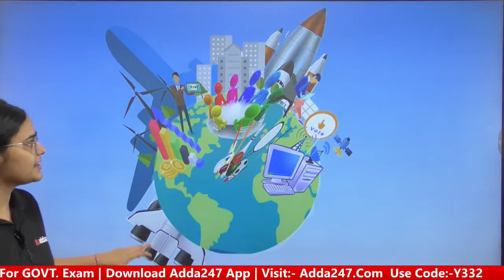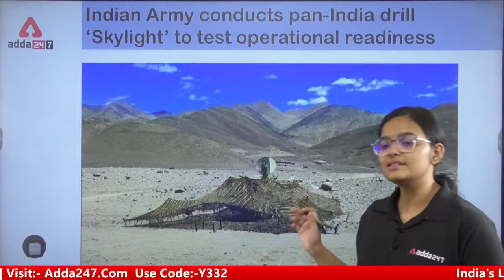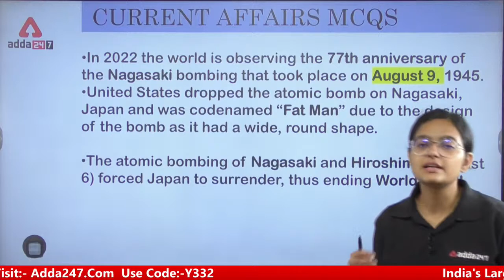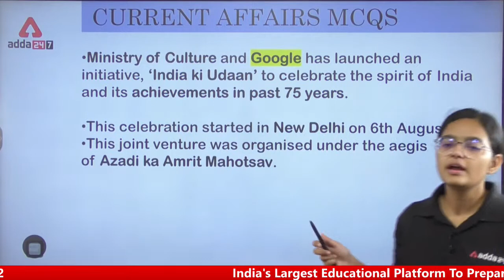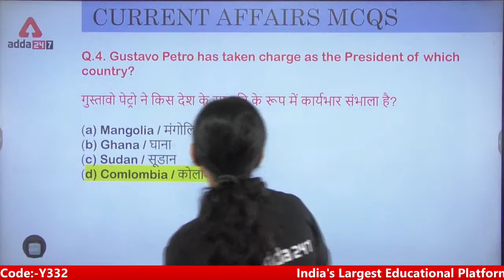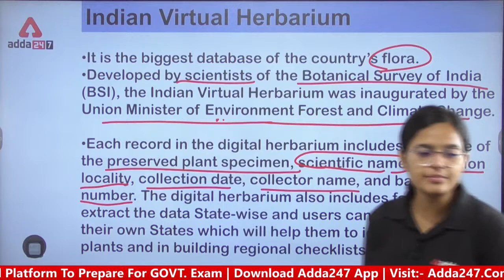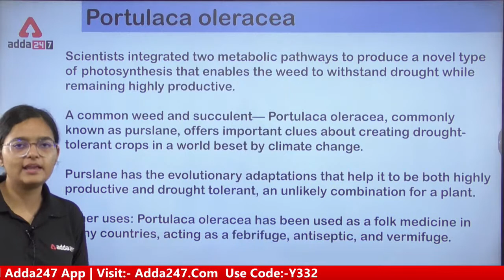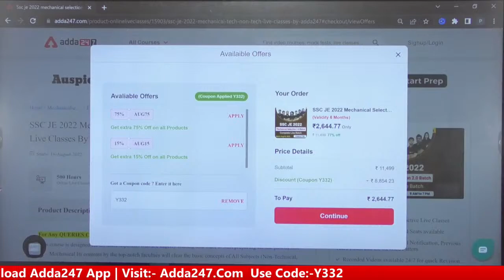CDS 2 2022 Current Affairs | 10 August Current Affairs for AFCAT, CAPF, Agniveer | By Kirti Ma'am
In this video you get to know about 10 August 2022 Current Affairs. So if you are preparing for AFCAT,CDS or CAPF exam then must watch the complete video this is one stop solution for your all defence exam related current affairs.

👉 INDIAN NAVY AGNIVEER SSR/MR 2022 Online Live Classes | Target Complete Batch By Adda247
👉 INDIAN Army Agniveer 2022 Online Live Classes | Target Complete Batch By Adda247
👉SHAURYA UPSC CDS II 2022 ( OTA  ) Online Live Classes | Complete Batch By Adda247
👉SHAURYA UPSC CDS II 2022 (IMA, INA & AFA ) Online Live Classes | Complete Batch By Adda247
👉ASSAM Rifles Technical and Tradesmen 2022 VIDEO COURSE By Adda247

( AFCAT , CDS, CAPF ,CISF )
8AM-Daily Current Affairs For Defence Exams
9AM- English
10AM-Maths
11AM-SCIENCE
4PM-Reasoning

( AGNIVEER YOU TUBE CLASSES )
5:00 PM - 5:45 PM  - ENGLISH BY PRIYA MA'AM
5:45 PM - 6:30 PM  - SCIENCE BY NIHARIKA MA'AM
6:30 PM - 7:15 PM- REASONING BY SAHIL SIR
7:15 PM - 08:00 PM- STATIC G.K BY JIVESH SIR